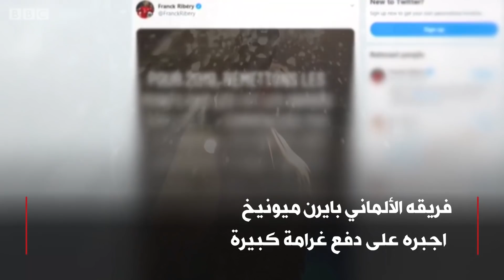ريبري في دبي يتناول لحما مغلفا بالذهب.. فماذا حدث؟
قرر نادي بايرن ميونيخ الألماني لكرة القدم فرض غرامة على لاعب خط الوسط فرانك ريبيري بعد نشره تغريدات غاضبة تضمنت "ألفاظا غير لائقة".
وكان اللاعب الفرنسي، البالغ من العمر 35 عاما، يرد على انتقادات وجهت إليه بعد نشر فيديو له، وهو يستمتع بتناول شريحة لحم مغطاة بورق من الذهب.